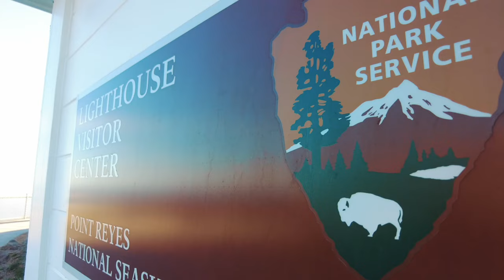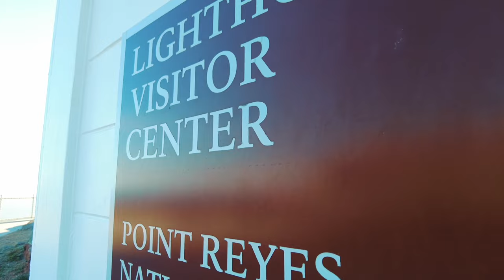S5E10 Point Reyes, Lighthouse, and Beautiful Ocean View (Part 2) . 4K UHD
We're at the Point Reyes Lighthouse, and it's a place where we can see the beautiful ocean view. We also see cute animals such as deers and sea elephants. It's a great spot for animal lovers to see these creatures close!